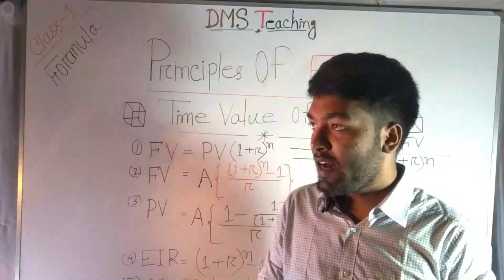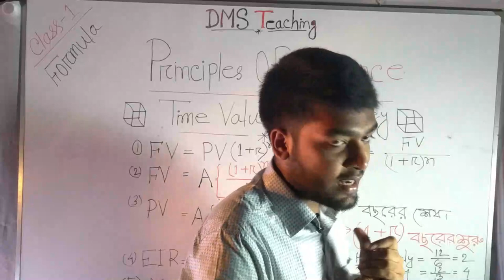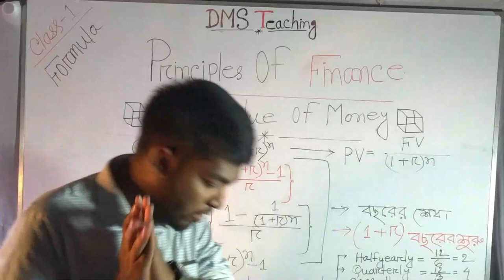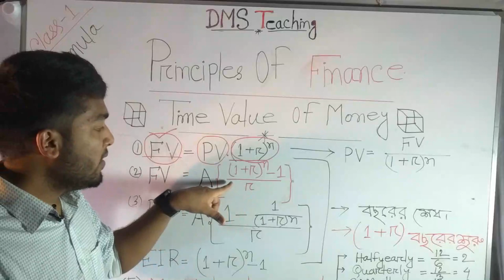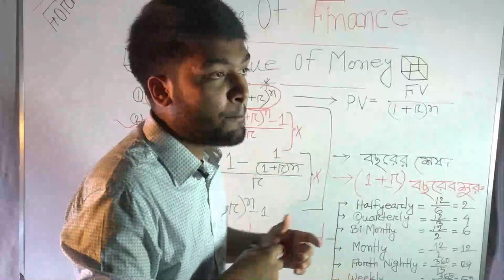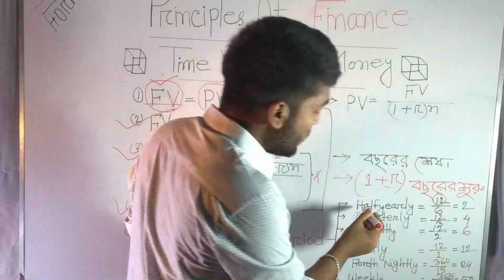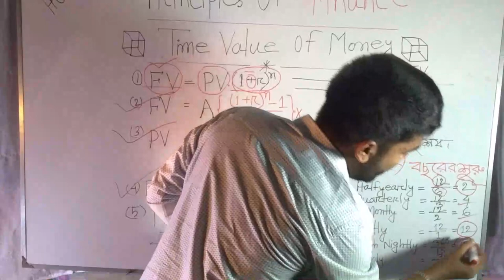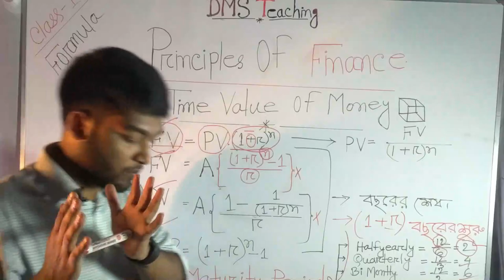Time value of money ||BBA 1st year + 2nd year 3rd year + MB A final year basic formula class_1.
সকল দর্শকবন্ধুদের DMS Teaching এর পক্ষ হতে স্বাগতম!!
BBA এর অন্তর্গত  Accounting 1st year and Management 2rd year, MBA এর আরেকটি গুরুত্ববহ সাবজেক্ট নিয়ে আলোচনা করব!
উক্ত সাবজেক্টির নাম principle of finance !!

আজকে আমরা অর্থায়নের নীতিমালা
Time value of money এই অধ্যায়ের ব্যসিক নিয়ে আলোচনা করব!!
এটি প্রথম ক্লাস!!

আগামী ক্লাসে আমরা এই অধ্যায়ের যাবতীয় ম্যাথ নিয়ে ধারাবাহিক ভাবে আলোচনা করব এবং সমাধান করব!!

আমরা আশা করব,
উক্ত ভিডিগুলো যদি কোনও শিক্ষার্থী মন দিয়ে বুঝতে পারে তবে এই অধ্যায়ের অধিকাংশ ম্যথগুলো অনায়াসেই সমাধান করতে সক্ষম হবে!!
তাই বন্ধুরা!! তোমরা ভিডিও টি দেখও পাশাপাশি বাসায় বেশি বেশি ম্যথ অনুশীলন করো!!

এবং DMS Teaching এর সাথেই থেকো.

***ধন্যবাদ সবাইকে***